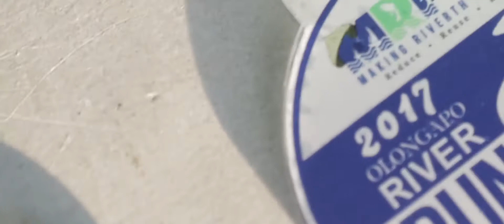River Run 2018 Teaser